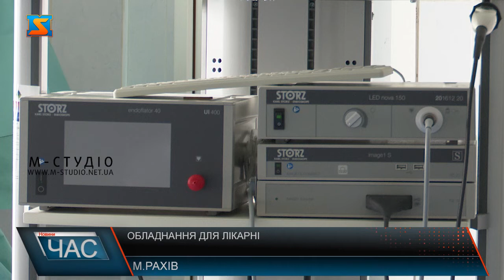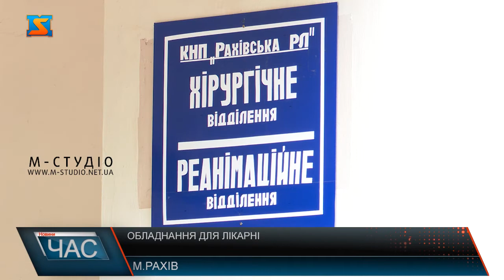Обладнання для лікарні. Покращення матеріальної бази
У Рахові підсумовують результати транскордонного проєкту «Спільні ініціативи з розвитку охорони здоров’я та сталого розвитку у районі Сігету Мармацієй – Рахів». В рамках програми для Рахівської районної лікарні за кошти європейських партнерів закупили обладнання на понад 7 мільйонів гривень. У Рахівській районній лікарні кажуть: реалізація українсько-румунського проєкту дала суттєвий поштовх до покращення матеріально-технічної бази закладу. Діагностування стане точнішим, а надання медичних послуг – якіснішим. Все тому, що для потреб лікарні закупили сучасне медобладнання на понад 7 мільйонів гривень. Крім цього, отримали обладнання для ендоскопії, лапароскопії та багато іншого. Загалом, більше тридцяти різних апаратів, які вже допомагають лікувати людей та повертати життя. За словами керівника лікарні, наразі медзаклад повністю укомплектований  обладнанням, що відповідає вимогам контрактування Національної служби здоров'я України за пакетами хірургічної допомоги та діагностики онкологічних захворювань. Медики тішаться: реалізація проєкту спільно з румунськими партнерами в часи пандемії стала дуже вчасною.Також у рамках проєкту для медиків лікарень Рахова та румунського Сігета провели навчання для підвищення рівня кваліфікації. Лекції лікарям читали професори УжНУ та університету міста Бая-Маре.Реалізований проєкт дасть можливість вивести на інший якісний рівень медичне обслуговування людей як на Рахівщині, так і в прикордонному румунському місті Сігету-Мармацієй. Автори проєкту переконують: відтепер у мешканців району потреба звертатись за допомогою до інших лікувальних закладів зменшиться.